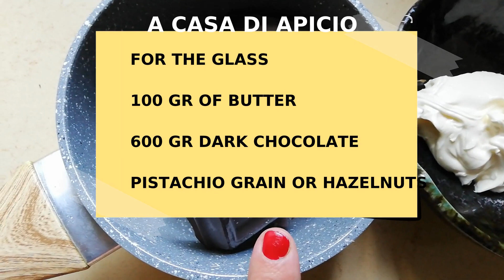Rame di napoli - typical Sicilian recipe - easy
Ciao a tutti oggi vi presentiamo un'altra ricetta tipica della nostra tradizione : Le Rame di Napoli. Questi dolci tipici della città di Catania. Vengono preparati di solito durante le festività dei defunti. È un biscotto che vi stupirà : un cuore morbido di cacao, ricoperto interamente da una super golosa glassa di cioccolato fondente.
Solo a pensarci mi vien voglia di mangiarne uno ma sono andati letteralmente a ruba.
Lasciateci un commento per farci sapere cosa ne pensate un abbraccio a tutti

N.b. Alla ricetta va aggiunta la scorza grattuggiata di un arancio biologico!!!

N.b. Di burro fuso sono 300 gr no come ho erroneamente detto nel video 600 sorry!!!

Hello everyone, today we present another recipe typical of our tradition: Le Rame di Napoli. These sweets are typical of the city of Catania. They are usually prepared during the festivities of the dead. It is a cookie that will amaze you: a soft cocoa heart, completely covered with a super delicious dark chocolate glaze.
Just thinking about it makes me want to eat one but they literally went like hot cakes.
Leave us a comment to let us know what you think a hug to everyone